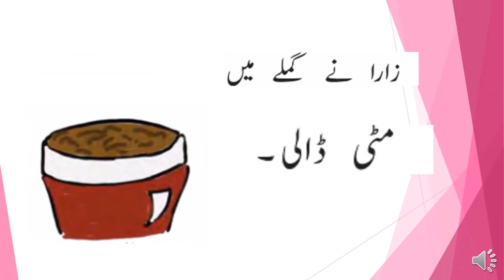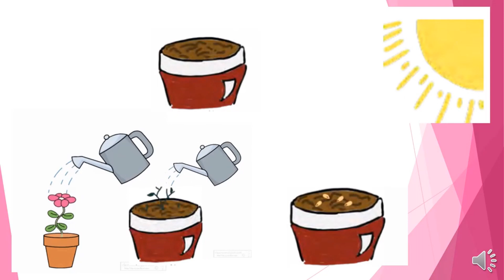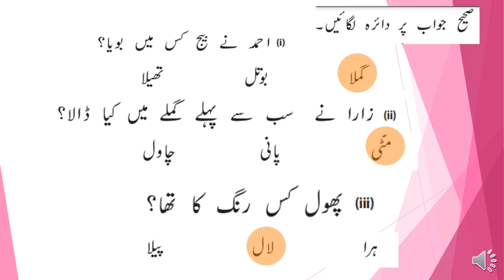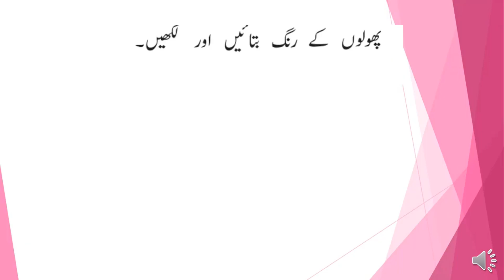Learn Urdu Alphabets and Words | اردو حروف اور الفاظ | Urdu Kids Rhymes | story time 4u all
Kahani time Hero
Hindi Kahaniya For All With Yaseen Hindi Kahaniya for all Learn Urdu Alphabets and Words  | اردو حروف اور الفاظ | Urdu Kids Rhymes | story time 4u all

The aim of Learning Urdu in interactive way is to learn Urdu Alphabets and words easily and fluently. Alphabets are the key to learn any language.

After watching the video the students can easily distinguish alphabets
and got the first hand knowledge of Urdu language.